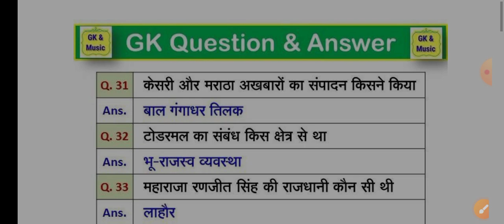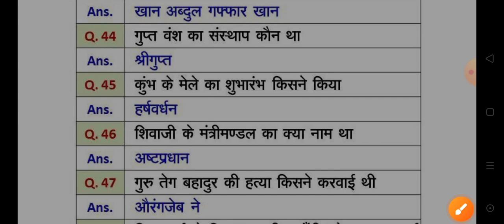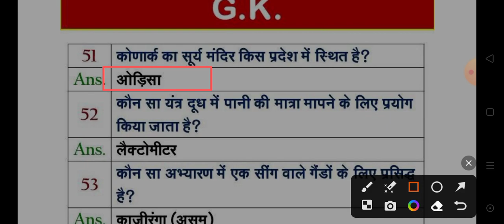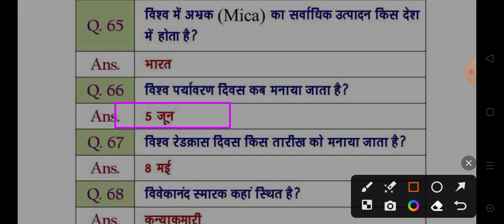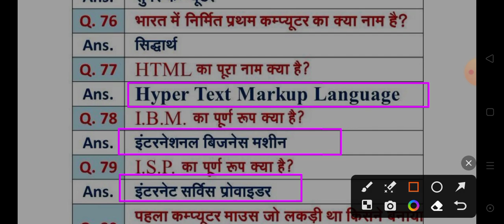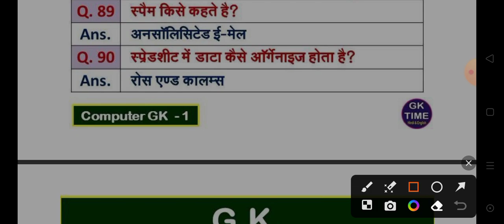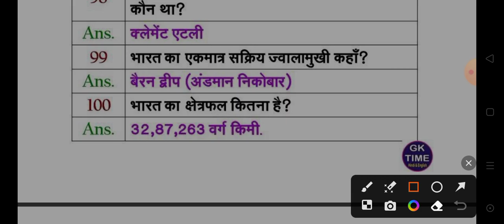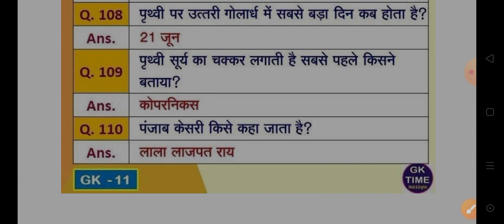80 questions India and Rajasthan Gk in Hindi || bharat Gk || MCQ Gk questions in Hindi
80 questions India and Rajasthan Gk in Hindi || bharat Gk || MCQ Gk questions in Hindi

Unveiling the Most Important GK Questions: Test Your General Knowledge Now!
Gk India Questions 🤔|| Gk Sawal Jawab || GK in Hindi || GK Quiz || GK_GT

Most important GK question and answer ।। Aajad study 2.0 ।।

bharat ke prashn
english mein question answer kaise..
question answer kaise yad karen

Mr. Aajad study 2.0
GK question
GK questions
1.gk
2. General knowledge
3. Important GK question and answer
4. competitive exam GK question
5.quiz test
6. Important GK question
7. Competitive quiz
9. Competitive general knowledge
10. GK in Hindi
11. General knowledge quiz
12. General knowledge question
13.gk quiz
14. General knowledge question and answer
15. General knowledge question and answer in Hindi
16. Gk  question and answer in English
17. GK question answer in Hindi
18. GK question and answer
19. GK question answer in English
20. India gk
21. Hindi GK
22. samanya Gyan
23. GK question
24. 2022 GK question and answer
25. Current affairs 2022
26. Current GK
27. Lucent GK
28. Lucent GK
29. Lucent GK video in hindi
30. Lucent GK in Hindi
31. Lucent geography question in Hindi
32. Geography question in Hindi GK
33. Geography GK question
34. Lucent 1000 gk question
35. Lucent 1000 GK prashn
36. Lucent GK ka nichod
37. Lucent GK important question
38. Lucent GK important question in Hindi
39. Lucent GK important question in English
40. Lucent GK important topic
41. Lucent ka science nichod
42. Lucent GK SSC CGL
43. SSC CGL GK question
44. SSC CHSL GK question
45. GK SSC
46. Lucent GK important question railway
47. Lucent MCQ
48.lucent MCQ in hindi
49.lucent Book gk
50.gk
51.gk question And Answer
52.gk
53.Aajad study 2.0
54.gk question
55.gk
56. knowledge
57. GK ke sawal
58. Question answer
59. General knowledge question answer
60. General knowledge question
61. सामान्य ज्ञान
62. जीके
63.gk  ke question
64.gk
65.gk quiz
66.ips question answer
67.g.k
68.gk
69.gk afroz
70.gk question
71.gk tricks
72.gk today
73.gk video
74.gk live
75.gk today current affairs
76.question
77. सामान्य ज्ञान
78. General knowledge ke question
79. GK knowledge
80. GK dijiye
81. General class
82. General knowledge ke question inHindi video
83. General knowledge GK
84. General knowledge question answer
85. General knowledge video
86. General knowledge for kids
87. General knowledge quiz
88. General knowledge ke question
89.Aajad gk study
90. SSC GD paper set 2022
91. SSC GD paper 2023
92. SSC GD question paper 2023
93. GK strong kaise karen
94. GK kaise yad rakhen
95. GK kaise likhen
96. GK kaise padhen
97. Answer writing
98. Most important GK question SSC GD
99. GK question and answer
100. SSC GD GK live classes
102.Aajad STUDY 2.0
103. IAS interview question
104. IPS interview question
105. UPSC interview question
106. UPSC interview question in English
107. UPSC interview question in Hindi
108. GK
109. GK question and answer
110. GK study
111. GK study in Hindi
112. GK GS
113. GK today current affairs
114. GK question and answer in English
115. GS study
116. GS classes
117. Most important GS for  competitive exams
118. SSC GD GK
119. SSC GD GK classes 2023
120. SSC GD GK GS classes
121. SSC GD GK question
122. SSC GD GK question in Hindi
123. SSC GD GK question in English
124. SSC GD gk  previous year question paper
125. SSC GD GK 2023
126. SSC GD paper set
127. SSC GD GK mairathan
128. SSC GD new vacancy 22- 23
129. SSC CGL syllabus 2022
130. New vacancy 2023
131. Competitive exam in Hindi
131.24.Lucent geography in Hindi video
132. Lucent geography
133. GK geography
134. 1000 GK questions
135 1000 GK prashn
 Lucent for railway GK
 Lucent for army GK
 Lucent for army GD GK
 Lucent for army clerk GK
Lucent for army trademen GK
Lucent for CGl CHSL GK
 Lucent MCQ
 GK ke prashnotari
Interesting GK
 GK class
 GK fact
 GK tricks
GK 2022
 GK 2021
GK 2019
GK 2020
 सामान्य ज्ञान
 जीके